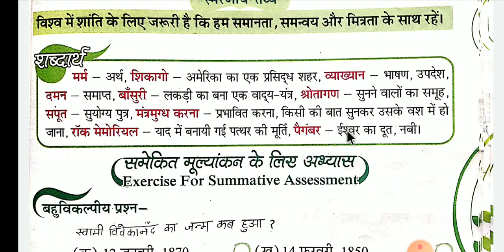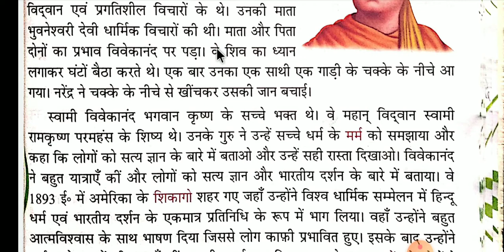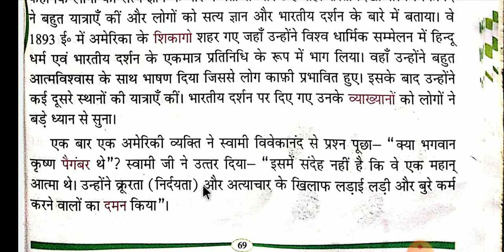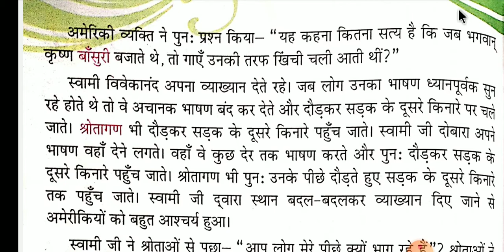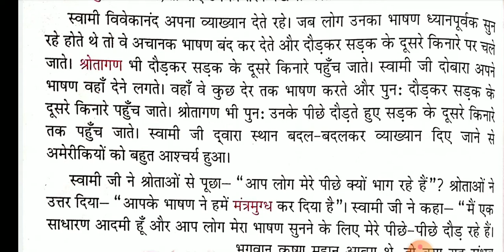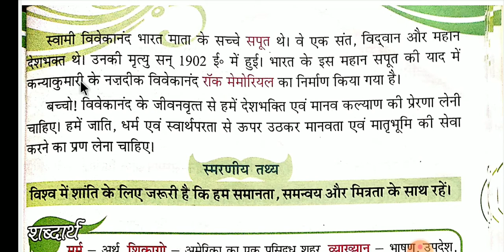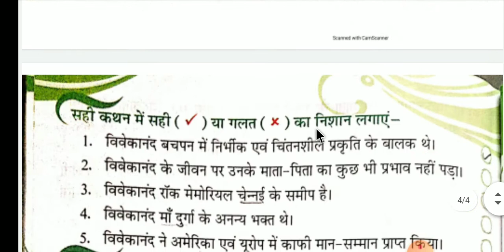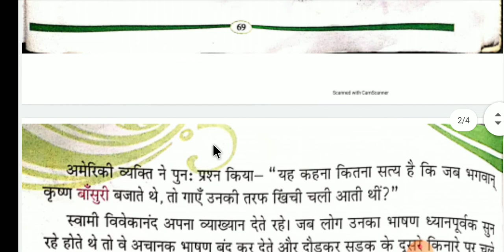स्वामी विवेकानंद, Hindi I, Class 3 Lesson 16, By Ms Jyoti @SANRA ADVANCE EDUCATION